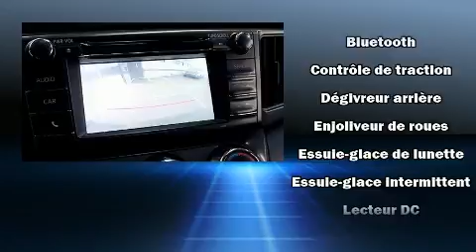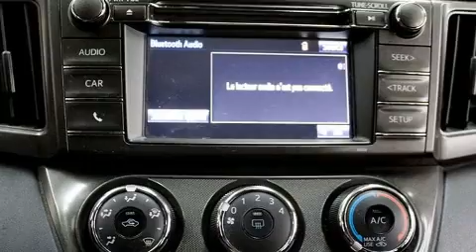2014 Toyota Rav4 LE FWD UN SEUL PROPRIO, CAMERA, BLUETOOTH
Montez à bord et laissez-vous éblouir par le Toyota RAV4 2014. Affichant moins de 80 000 km au compteur, ce VUS 4 portes met la priorité sur le confort, la sécurité et son côté pratique. Grâce à la souplesse de son moteur 4 cylindres de 2,5 litres, les passages de vitesses se font tout en douceur, vous bénéficierez aussi d'une expérience de conduite confortable et prévisible. Ce véhicule se distingue vraiment de ceux de la concurrence: un essuie-glace de lunette arrière, un compte-tours, un afficheur de la température extérieure, des sièges baquets à l'avant, une banquette arrière à dossiers rabattables séparés, colonne de direction inclinable et télescopique, et l'ouverture automatique de la glace du conducteur. Les coussins gonflables latéraux se déploient pour limiter les effets d'un impact pour tous les passagers. Voici un véhicule d'occasion certifié qui a passé haut la main l'exigent processus de certification de Toyota. Notre fierté se manifeste à travers l'excellent service à la clientèle que nous offrons. N'hésitez pas à nous appeler.